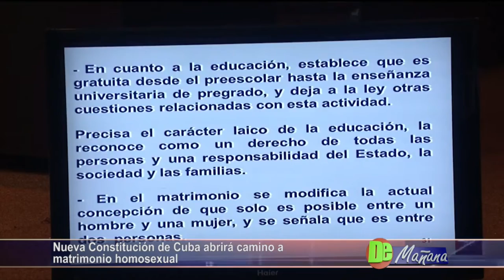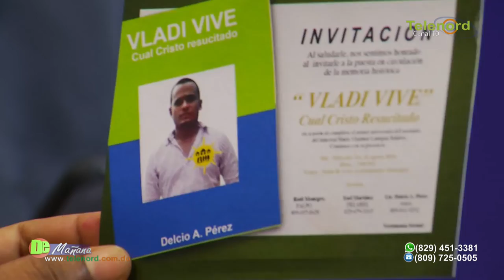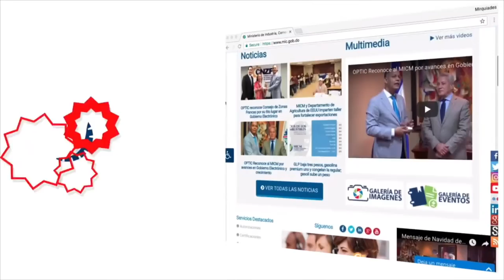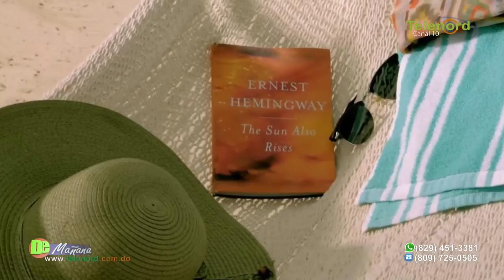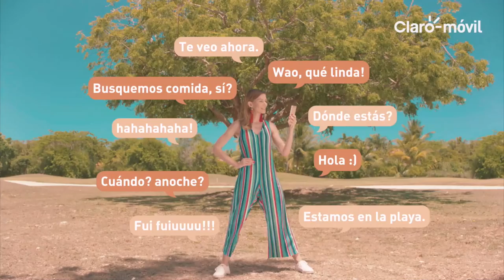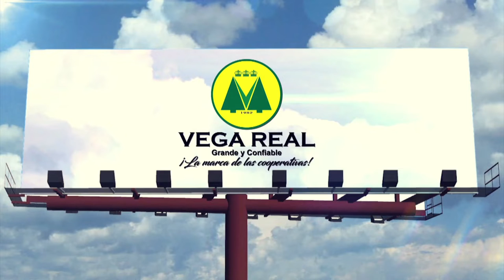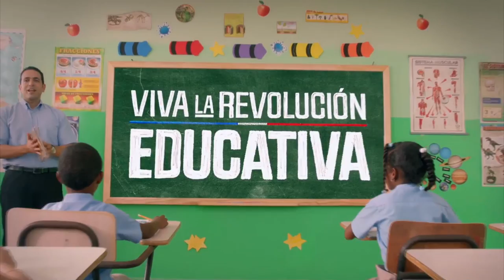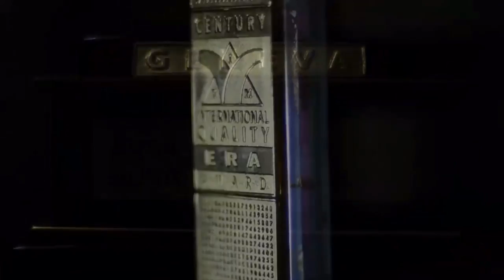DE MAÑANA 23/07/18